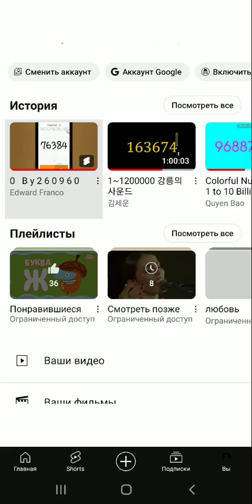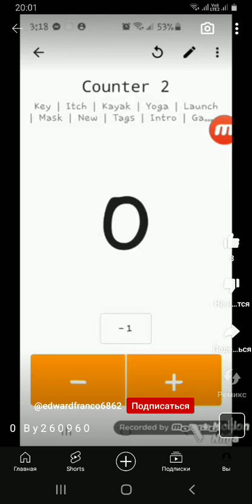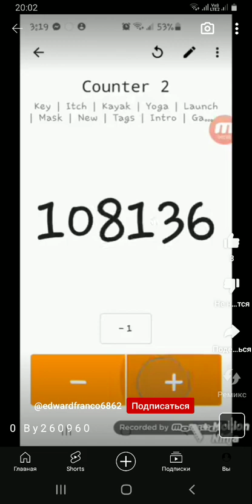Numbers 1 to 260960